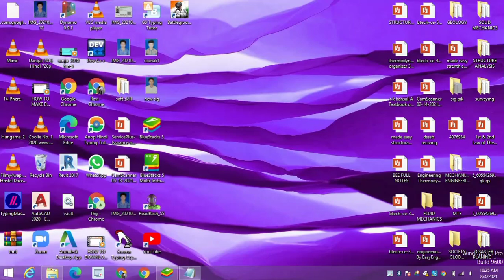How To Download Structural Analysis Previous Question Solution 2013 to 2018 B.tech civil 4sem